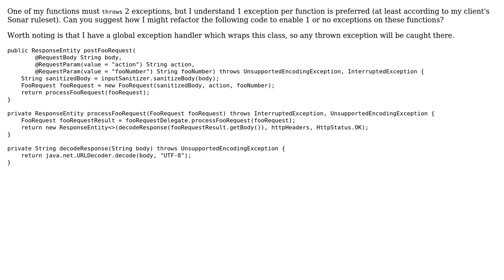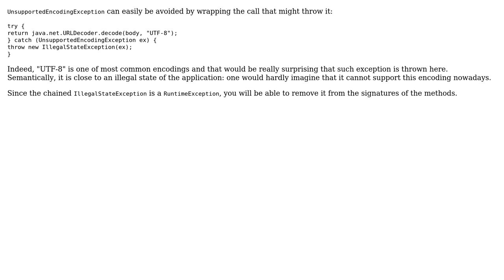Code Review: Refactoring code to throw a single exception per function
With thanks & praise to God, and with thanks to the many people who have made this project possible! | Content (except music & images) licensed under CC BY-SA | Music | Images & others | With thanks to user Joe Essey user Antot and the Stack Exchange Network Trademarks are property of their respective owners. You are responsible for your own actions.